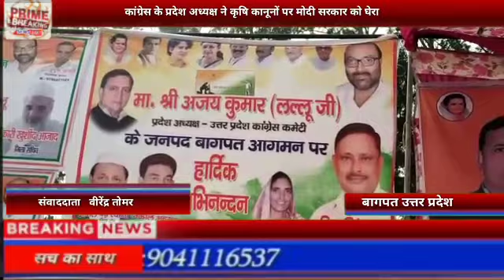कांग्रेस के प्रदेश अध्यक्ष ने कृषि कानूनों पर मोदी सरकार को घेरा